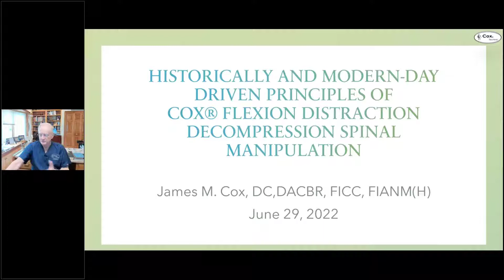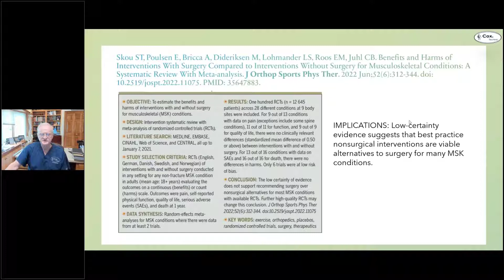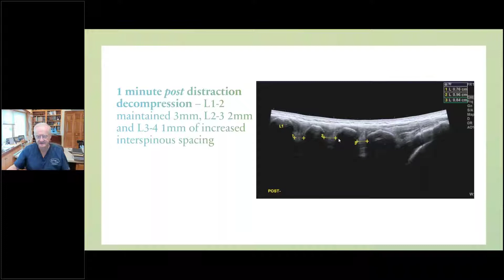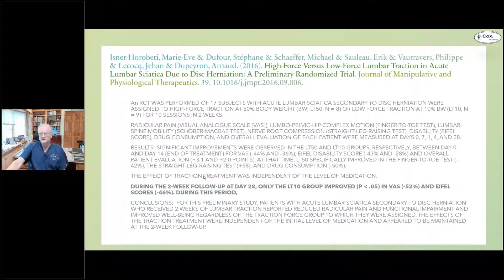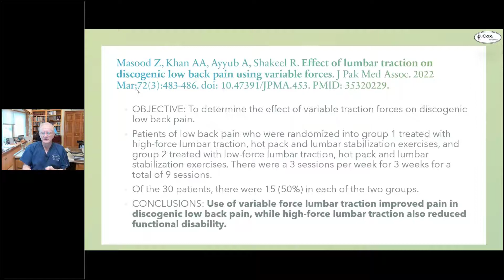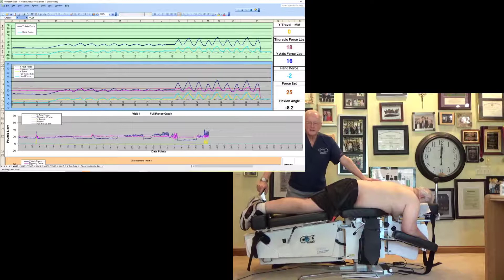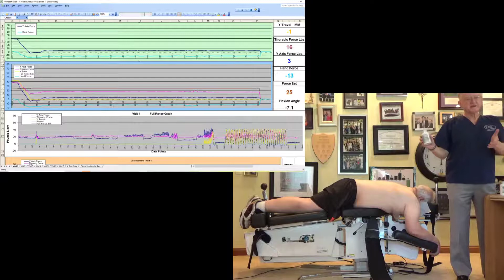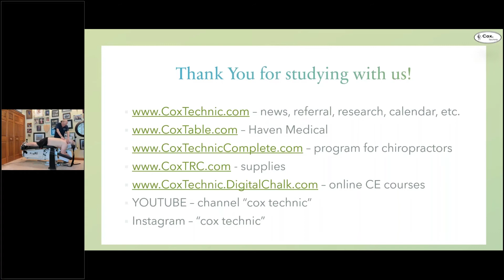Today's Cox® Technic Principles & Demo: Past, Present, Future - with Dr. Cox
DONATE TO RESEARCH – All funds matched by Dr. Cox up to $100,000/year.

What does latest research find that improves our application of Cox® Technic Flexion Distraction Decompression (CTFDD) spine manipulation and mobilization for the care, relief and management of spine related pain, back pain, neck pain?

Dr. James Cox, developer of The Cox® Technic System of Spinal Pain Management protocols and supporter of research projects to track clinical outcomes and determine biomechanical effects, presented cases (spinal stenosis, degenerative scoliosis, post-surgical continued patients, degenerative spondylolisthesis) and demonstrated treatment with specific low to high force with clinical outcome determination using The Cox®8 Force Table by Haven Medical to show real-time forces during the CTFDD treatment of cervical, thoracic, and lumbar spine areas.

Dr. Cox was quite passionate in this presentation! He shared "old" DO and DC books (one signed by BJ Palmer even) and techniques that have influenced his 55+ years of practice/teaching/research/collaboration, "present day" research, plans, and techniques, and "futuristic" hopes and applications of research.

You have to know where you came from to set a course to get where you know you must go. Research is the course!

If you need CE CREDITS, take the course online.